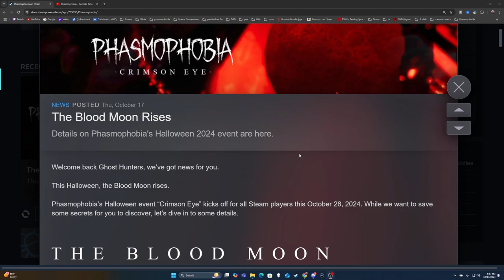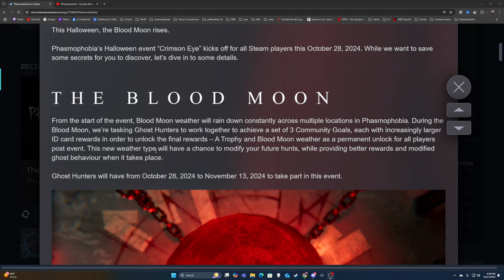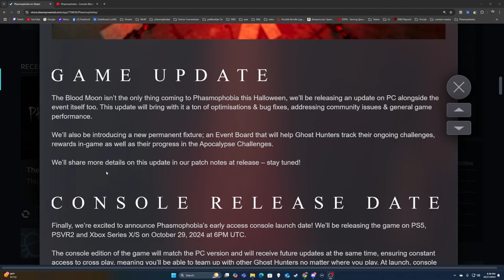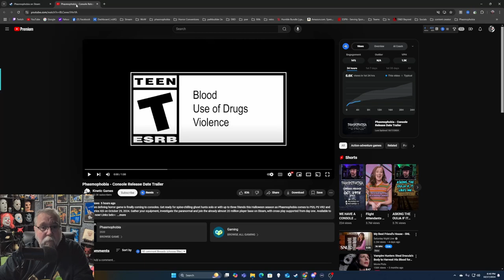Console Release and Halloween Announcement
Finally have dates for the Halloween event and console release